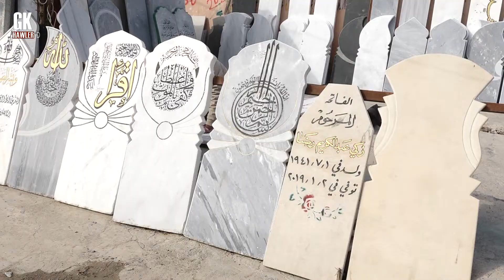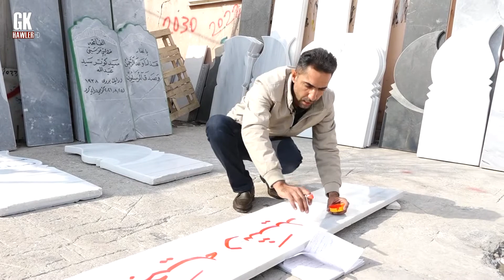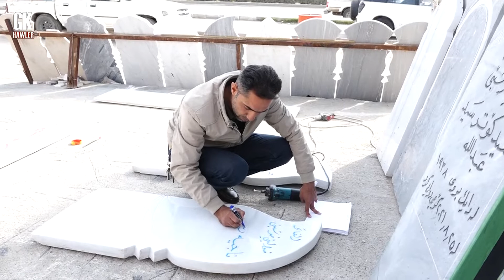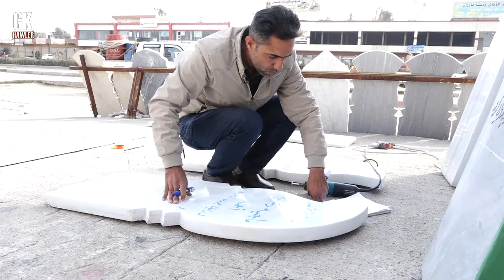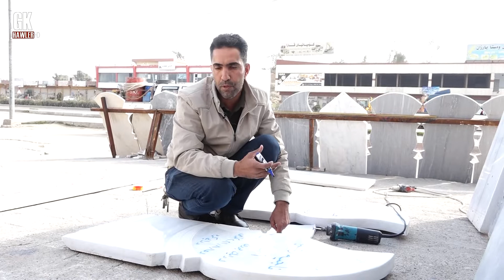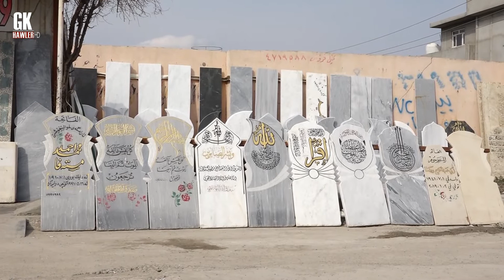GKHawler HD - به‌رنامه‌ی له‌گه‌ڵ خه‌ڵك - له‌گه‌ڵ وه‌ستا فه‌رهاد عاسم